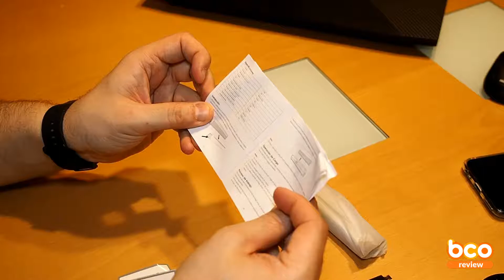Unboxing & Review Aglaia Luz LED con batería recargable y cupón descuento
Enlace en Amazon España
Precio 17.99
La oferta termina el 30/04/2018

Prueba Amazon Premium y no pagues gastos de envío por cada paquete